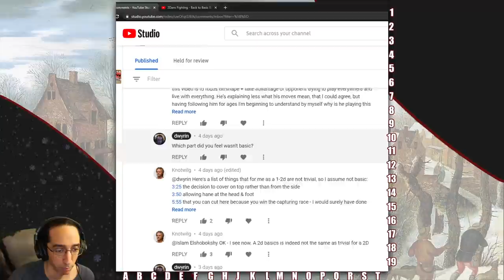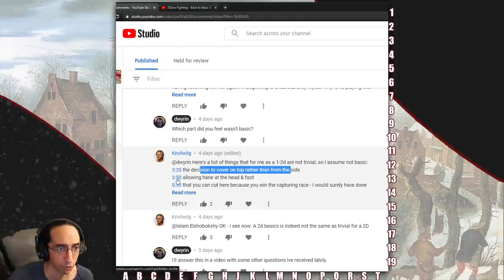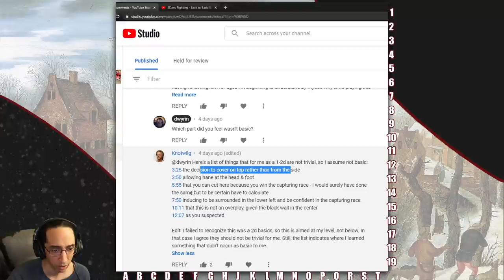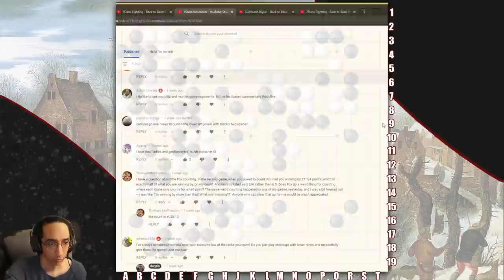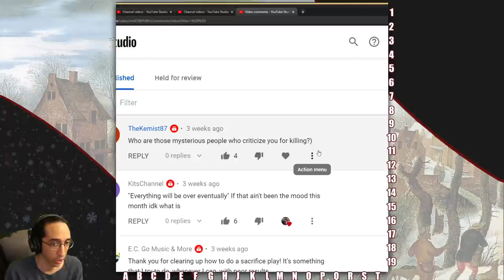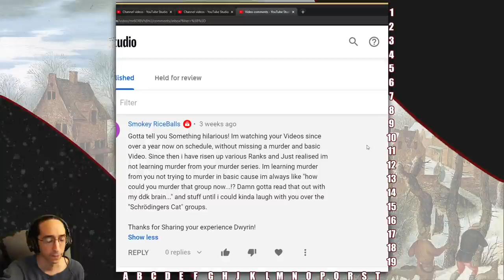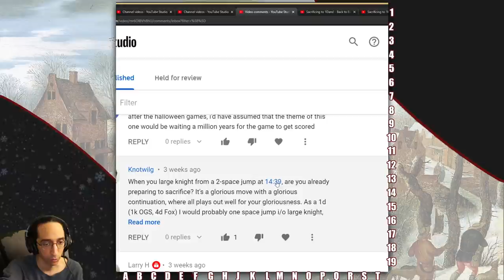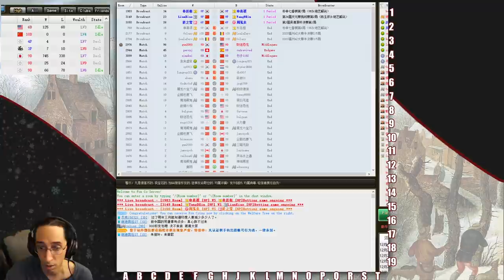Q&A and 6D Basics! - Back to Basic Baduk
Answering some of your questions then hopping over to a game with a 6d for basic attempts at 6Dan!